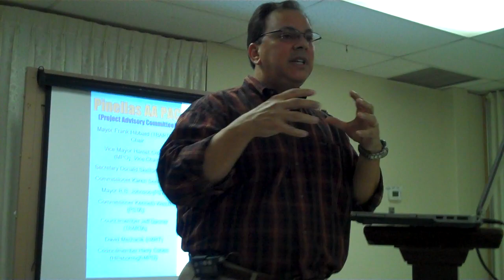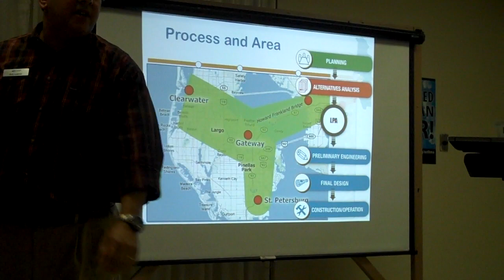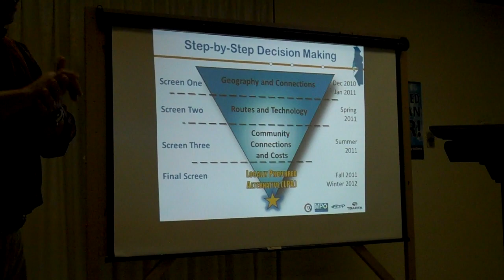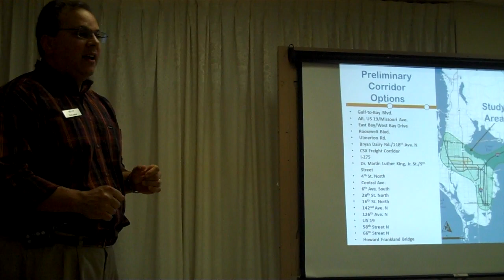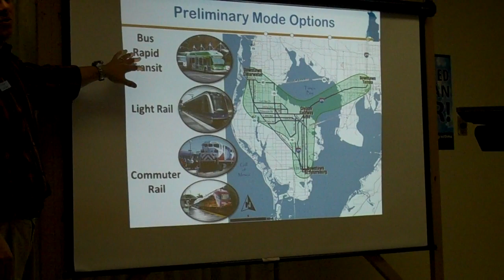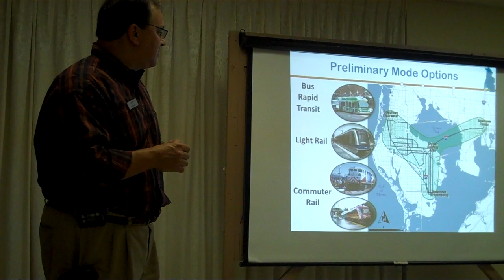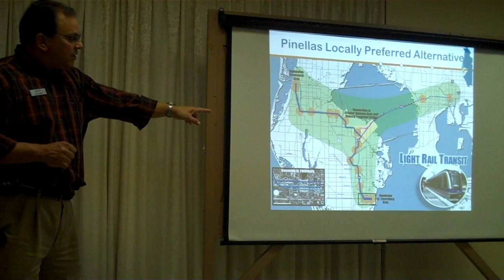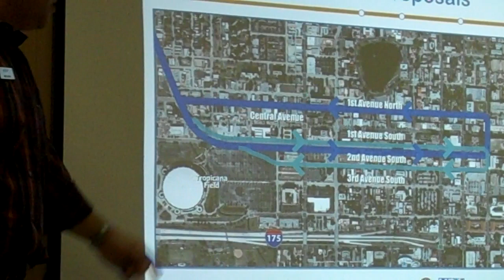PSTA's Bob Lasher: Light-rail in Pinellas, WMNF News